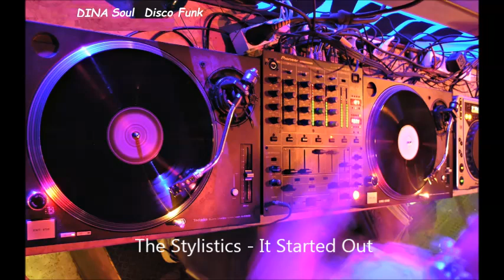The Stylistics ~ It Started Out (1980)